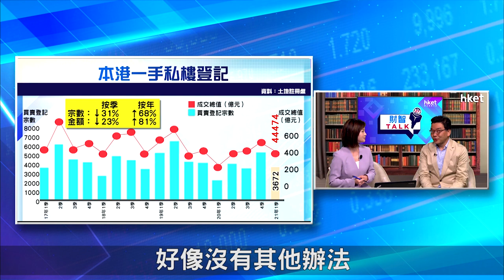【ET財智Talk】樓價疫市企硬 拆解樓價難跌成因（2021年4月23日）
疫情肆虐下，本港經濟遭受重大打擊，樓市看似未出現大震盪。樓價企硬有何原因？與政府增加公營房屋供應有何關係？有「星級地產分析員」之稱、Bricks & Mortar Management主席兼總裁王震宇在《ET財智TALK》，為你分析。足本睇